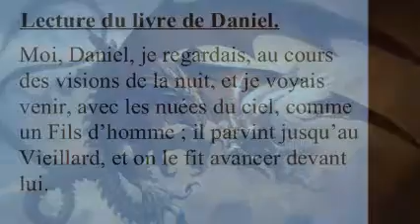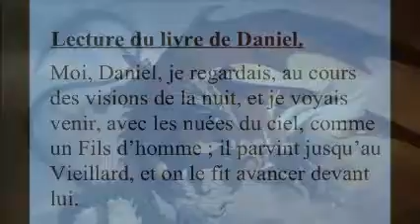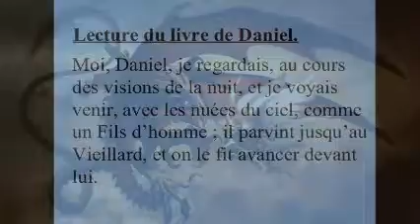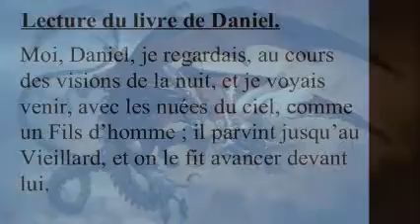Lecture Saints Archanges avec Anaïssa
Michel, avec ses anges, dut combattre le Dragon
Des millions d’êtres le servaient
Je te chante, Seigneur, en présence des anges.
Seigneur pardon  de Luce  Rose